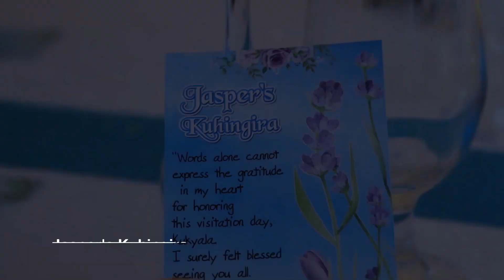Jasper Introduces Bernard on 11th August 2023.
Traditional Ceremony called Okuhingira for Jasper Tuhame that took place on 11th August 2023. Jasper Tuhame introduced Bernard Kwiringira Japhali.